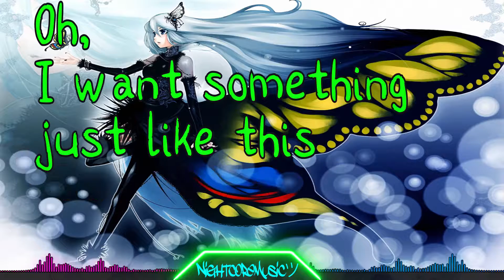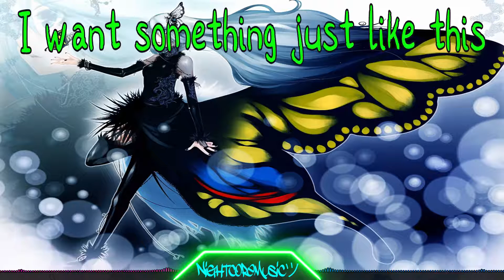The Chainsmokers Ft. Coldplay - Something Just Like This (We Rabbitz Ft. Adam Christopher Rmx Cover)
👉Open👈
✫Artist/s: We Rabbitz Feat. Adam Christopher
✫Song: Something Just Like This
◣Artist Page◢
Remix Cover of "SOMETHING JUST LIKE THIS"
Arranged, Mixed and Mastered by WE RABBITZ
Vocals by Adam Christopher.

▶used Programms
- After Effects
- FL-Studio
★ Download Offline ? ★